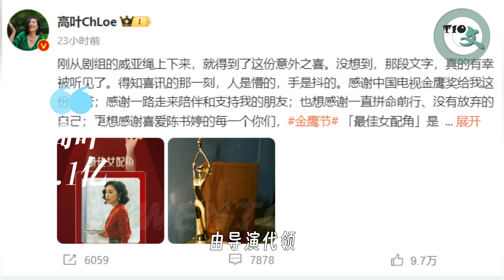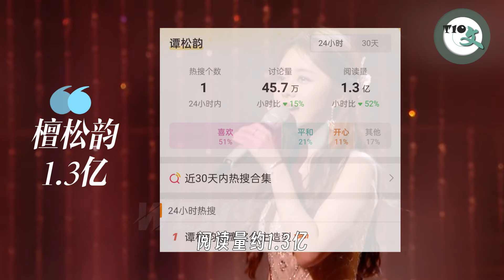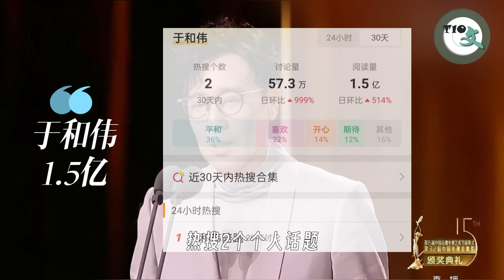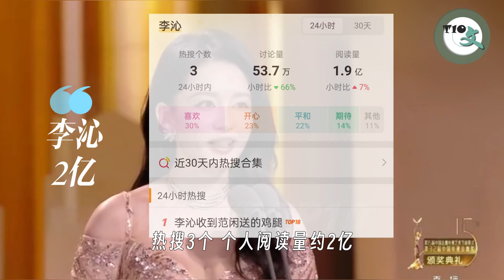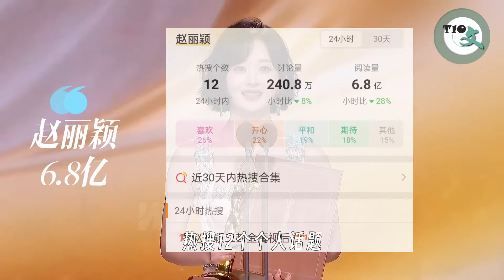2024年第32届金鹰奖 明星热度报告top13 实至名归 没来也有奖 2024 32nd Golden Eagle Awards: Top 13 Star Popularity Report